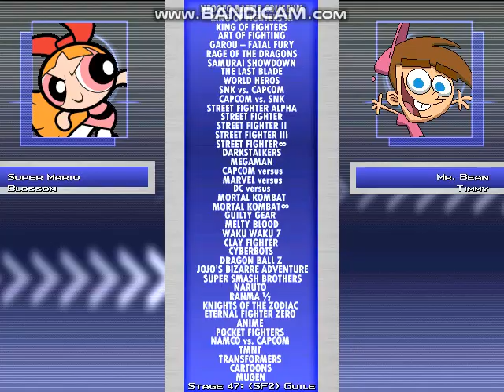YL347 MUGEN Request: Super Mario & Blossom Vs Mr.Bean & Timmy Turner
Request by Matthew Smith